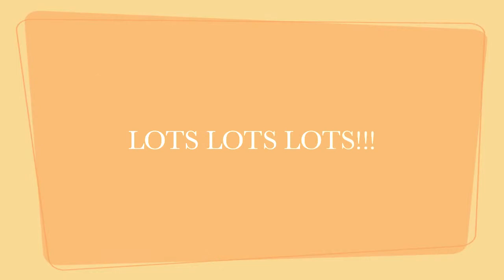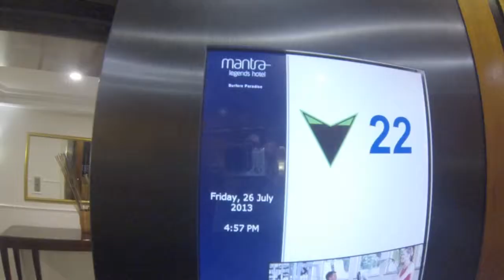Dan and Jenna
Highlights from Dan and Jen's tour of Brisbane and the Sunshine/Gold coast!